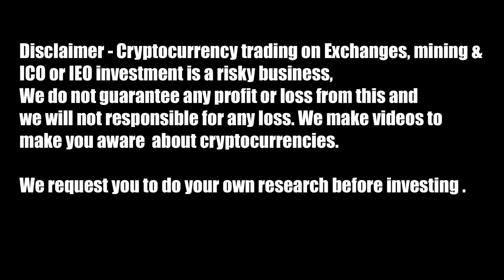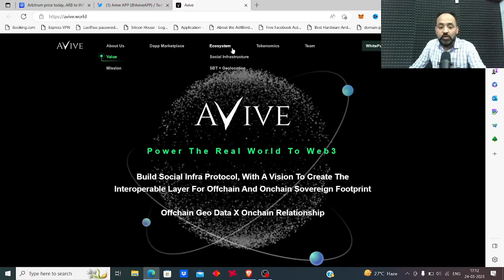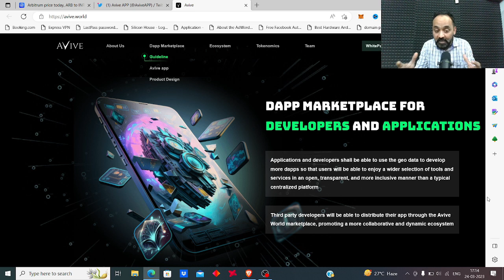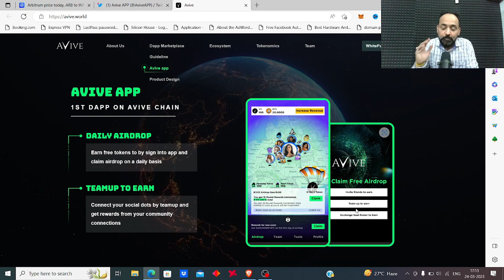Most Popular Crypto Mining 2023: Avive Mining App, Satoshi Core DAO, Omega Network | Rajeev Anand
Gift Box Code:
✔ BV8DPQKY
✔ RK4D5YLN

Magic Wind Box: ZDPGKY78